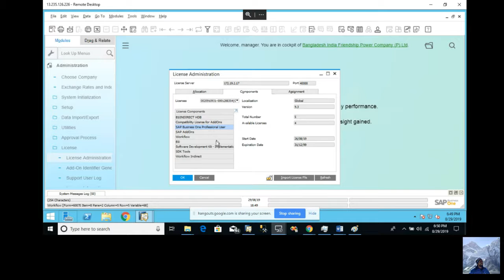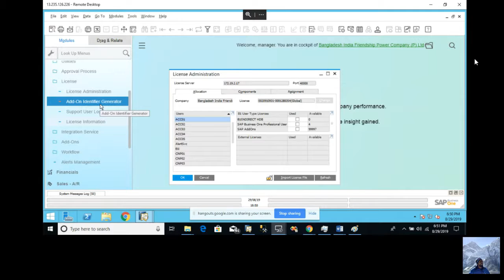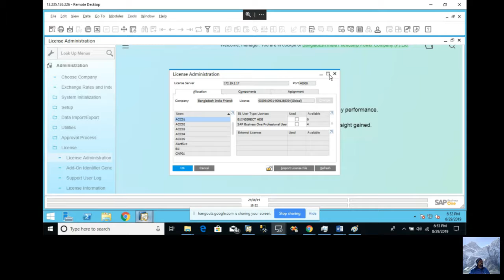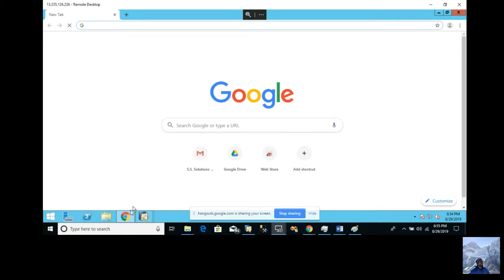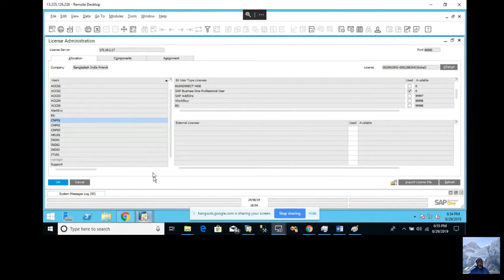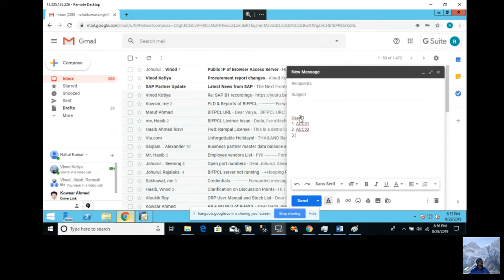SAP Business One User Creation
Learn how to create user and assign role in SAP B1
 PURCHASE PROCESS

Purchase Posting in SAP business One / SAP HANA
Purchase Request
Purchase Quotation
Purchase Quotation Comparison Statement
Purchase Order
Goods Receipt Purchase Order (GRPO)
Goods Return
A/P Invoice
A/P Credit Memo

• Open Purchase Quotation from Purchasing A/P Menue.
• Open A/P Invoice Credit Memo from Purchasing A/P Menue.
• Copy all informations from A/R invoive using “Copy from” option and select Item, quantity or amount of A/P Credit Memo.